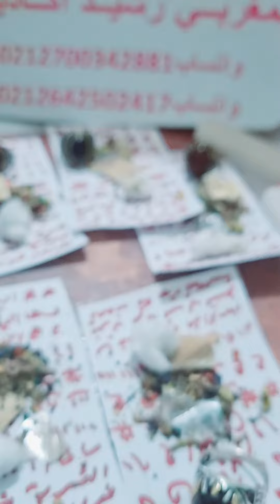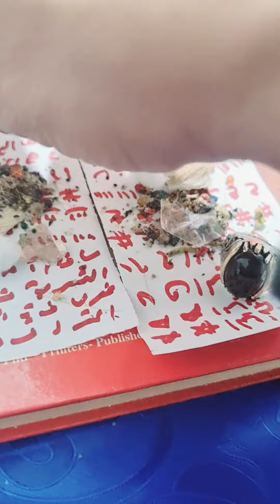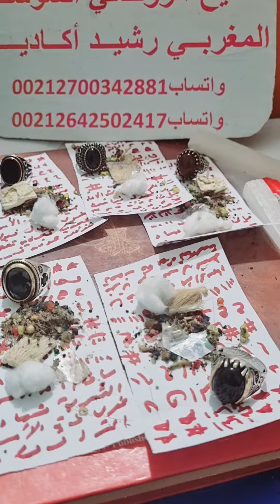شهر رجب مع روحانيات